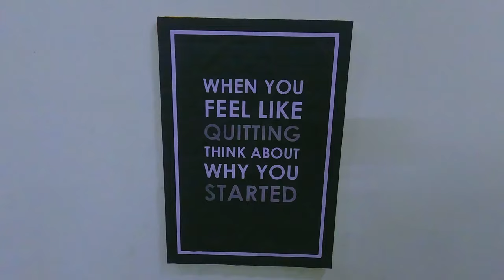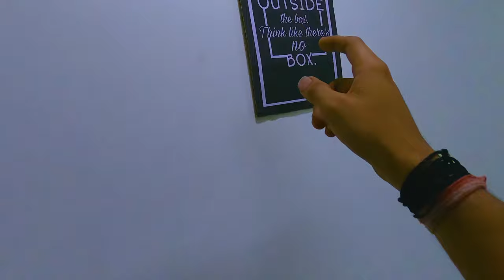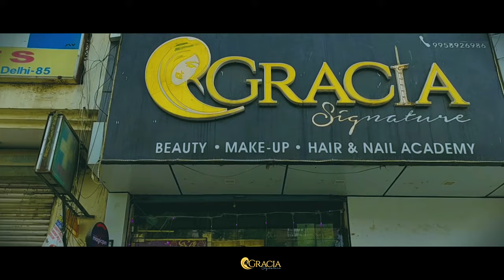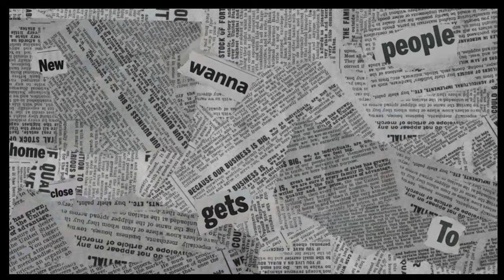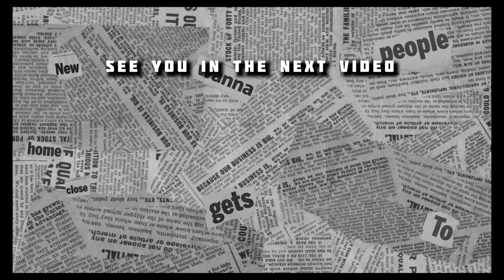Vlog with PARVINDER SINGH | & Entertainment with TUNNA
Vlog -- 34

& ALSO DO SHARE TO INCREASE OUR FAMILY.

Vlogging Gear :- ⬇️
my camera
old -VivoZ1pro
Now -GoPro hero 8
mini tripod
monopod for vlog
GOPRO ACCESSORIES
49 in 1 Action camera

Tempered Glass

Silicone sleeve case

SanDisk Extreme

I live in New Delhi and love making vlogs, short movies , Editing, Write songs, Traveling etc :-)

This video is for only information purpose.